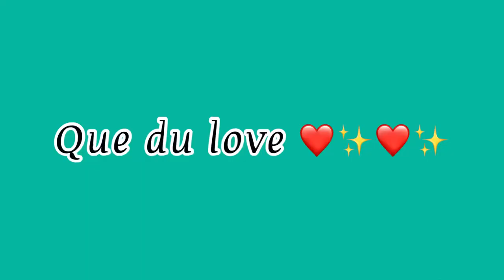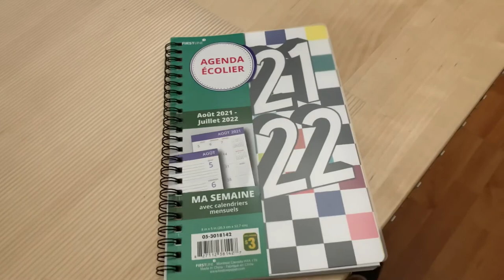MA PREMIÈRE SEMAINE DE CEGEP (BACK TO SCHOOL)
*DICLAIMER* : les photos de la miniature ont été trouvées sur Pinterest !!
Sauf pour la photo du milieu qui elle est une originale.

À propos de moi :

• Je vis au Canada
• Cela fais 7  ans que je fais de la fimo
• Je monte mes vidéos avec inshot
•Mes miniature sont faites sur Phonto